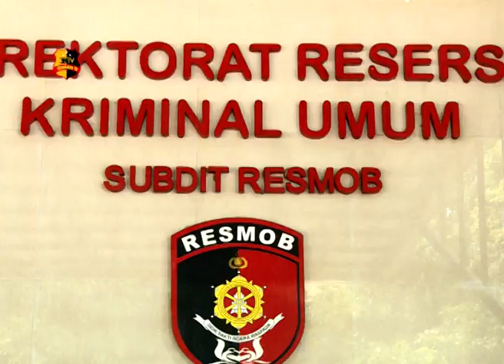RILIS KASUS PENCURIAN DENGAN KEKERASAN DI BEKASI